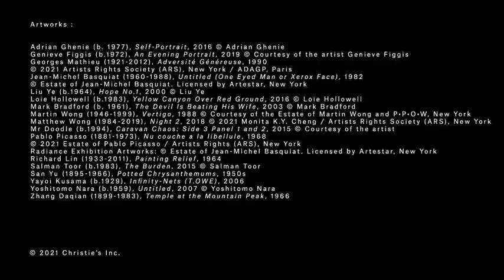香港佳士得春拍總成交35億港元